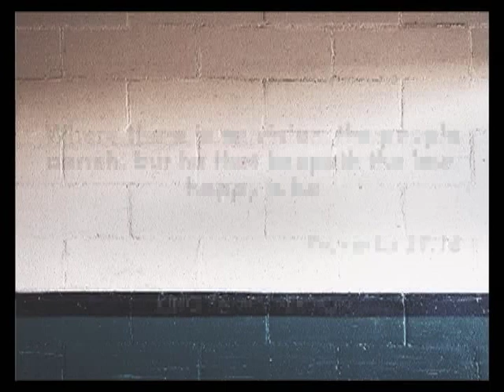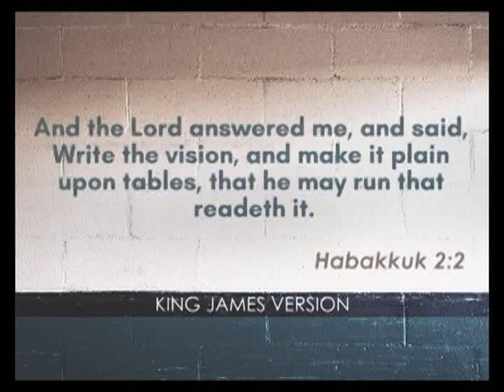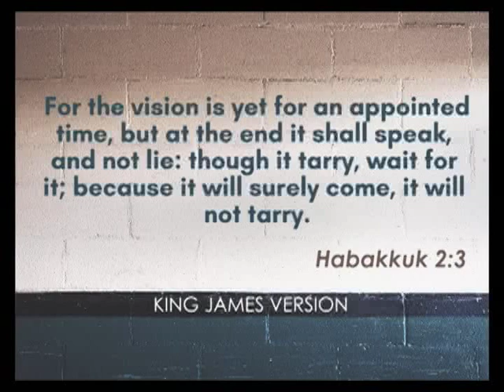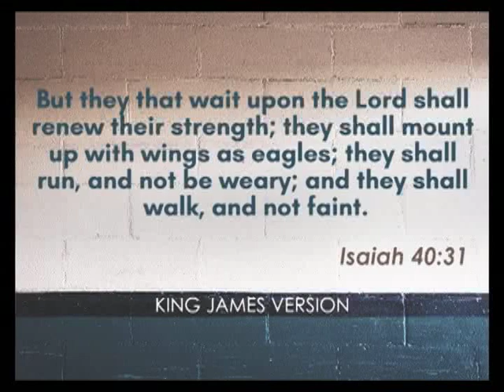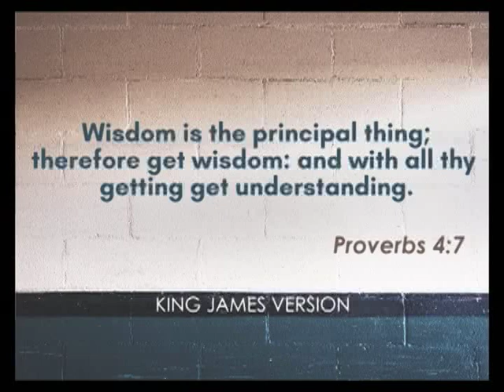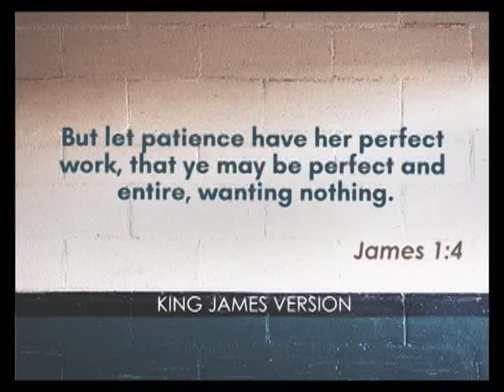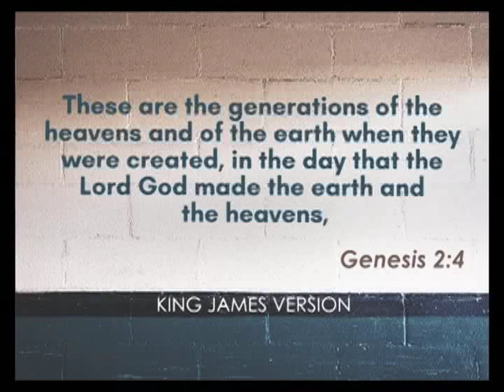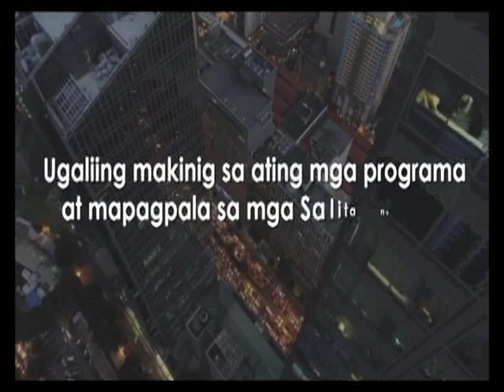Part 2: Pros and Cons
You Attract who you are!As a Man thinketh in his heart so is He! When You think that Life is Hard, then you will have heaviness in your body but if You think that You will be Blessed, You have a Victory, despite of what you are facing everything will be light and easy!